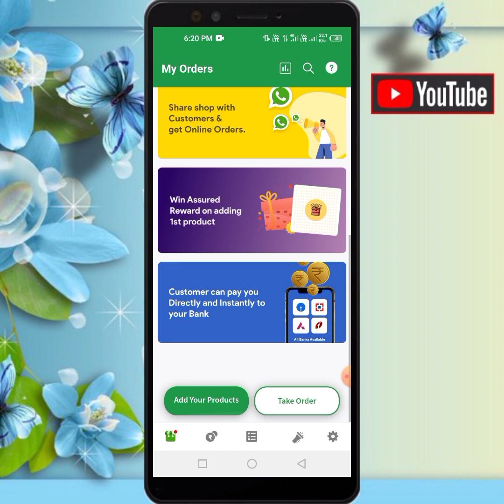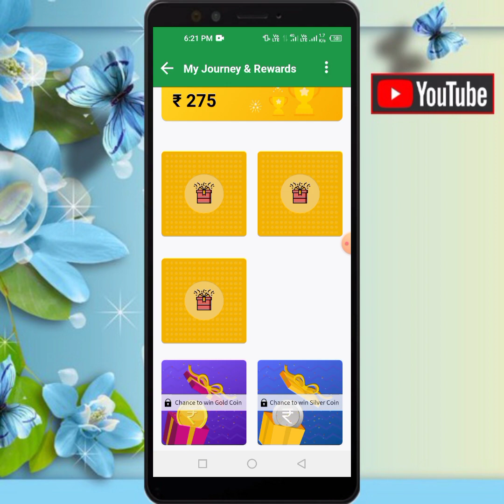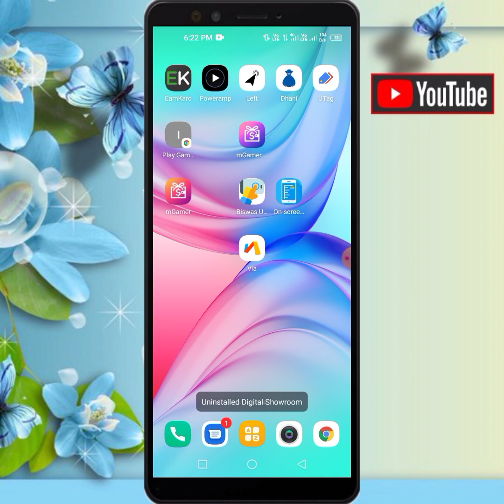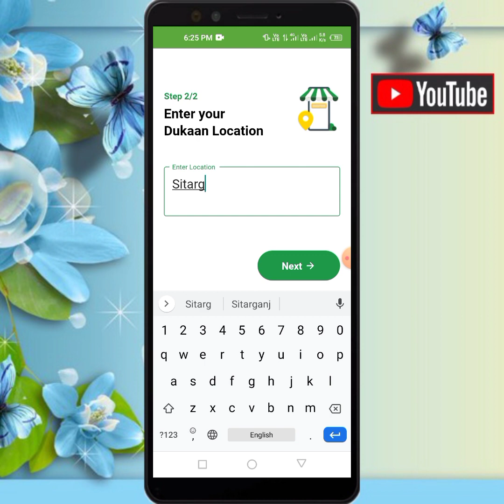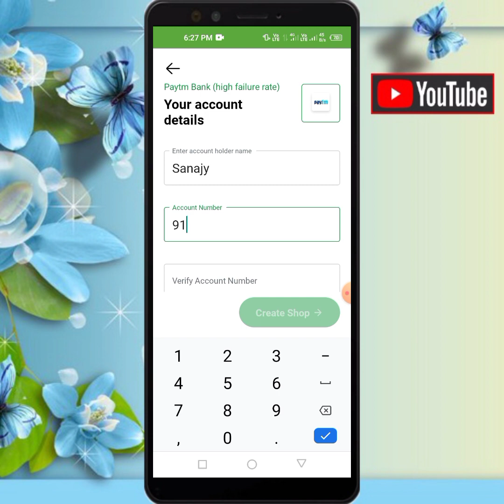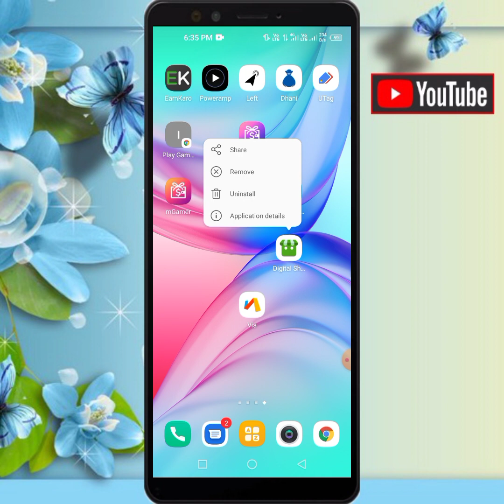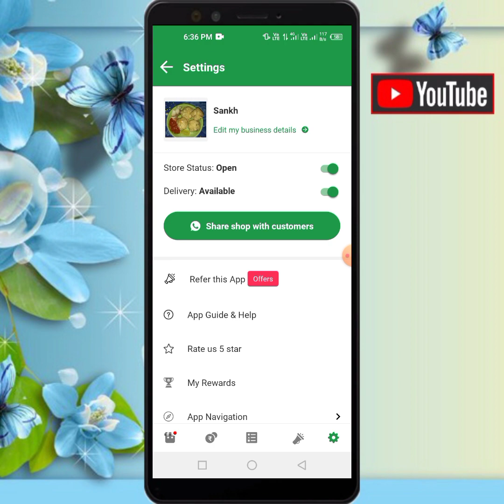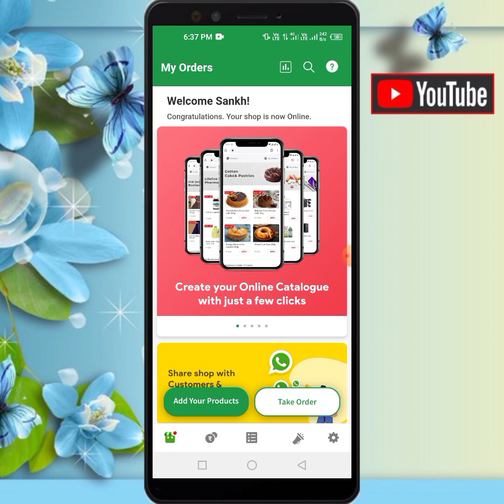Digital ShowRoom Scretch Card Trick | digital dukan unlimited trick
Join Telegram. Search BISWAS UPDATE

Queries Solved

(1)
Digital ShowRoom Scretch Card Trick
digital showroom app unlimited trick
digital showroom
digital dukan unlimited trick
digital dukan app se paise kaise kamaye
digital dukan refer and earn
digital dukaan app unlimited trick
digital dukaan app tamil
digital dukaan app
digital showroom app
digital showroom app se paise kaise kamaye
digital showroom app refer bypass trick

Cover Topic

(2)
Paytm me paise kamane wala app

 NCS Electro-Light_-_Symbolism_[NCS_Release]

Note:-  Copyright disclaimer under section 107 of the copyright act 1976  allowance is made for 'fair use" for purpose such criticism comment news reporting teaching scholarship and research fair use is a permitted by copyright statue the might otherwise be infringing non  profite education or personal use and tips the balance in favour of fair use. This video is only knowledge purpose.